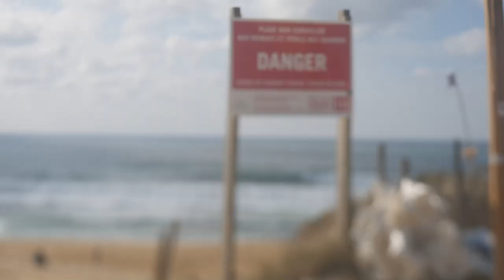GROSSE SESSION COMPLIQUÉ À HOSSEGOR ( Trop de courant ! ) 🏝 | POV edit